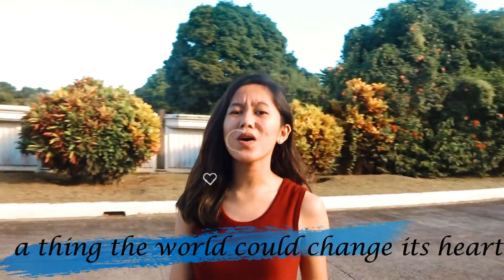Scars to Your Beautiful MV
Scars to Your Beautiful MV by Guitarte Group